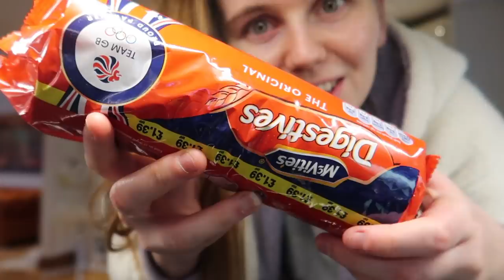FEELING FESTIVE - A COSY SUNDAY & BAKING - SOME DAYS IN MY LIFE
It's feeling very Christmassy now... I LOVE CHRISTMAS!!!

digestive chocolatey thing / fifteens- inspo from Mark Lutton Instagram: @thebakingbuddha:
30 digestives - crushed
some mini marshmallows
one tin of condensed milk

mix all together, press into bottom of lined tin and put in the fridge for 2 hours or freezer for 30 mins, then melt 200g dark chocolate and pour on top, spread so whole top is covered then put in the fridge for 2 hours. Cut into squares with a sharp knife (put boiling water over knife and dry so its easier) then EAT! YUUM!